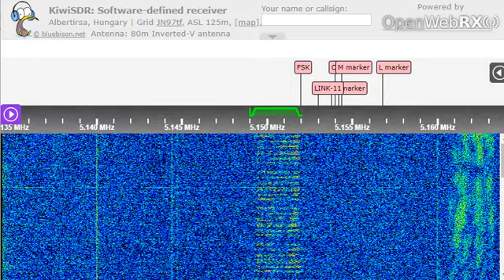16 02 2023 Numbers station E11 Oblique in English to Eu in USB mode 0820 on 5149 Warsaw